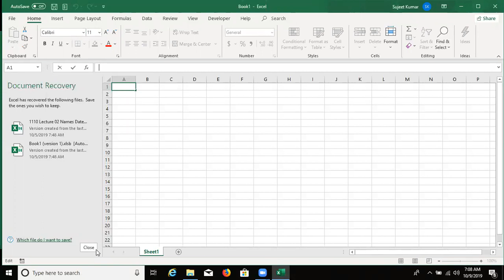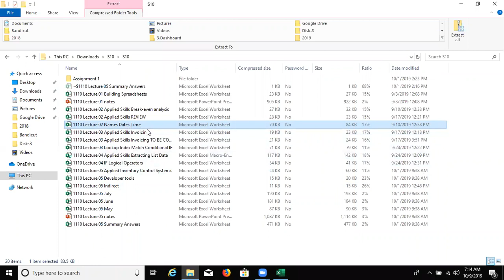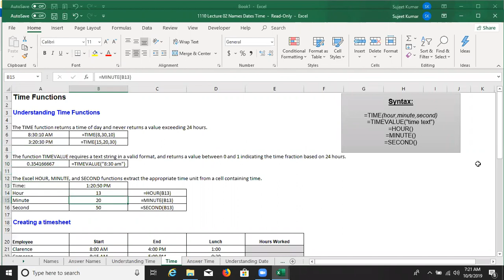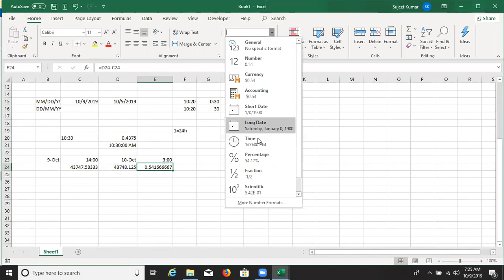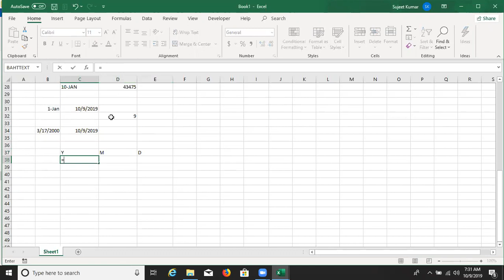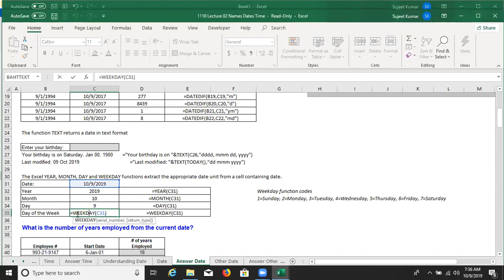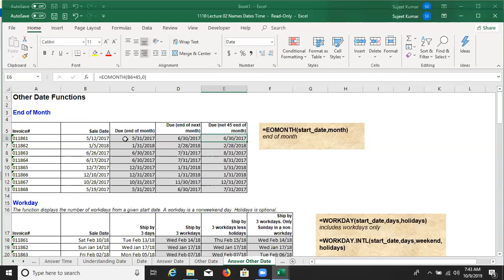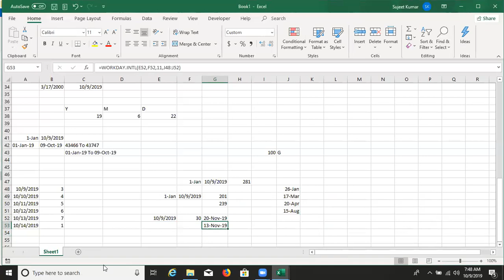Business Problem-Solving in Excel in Hindi